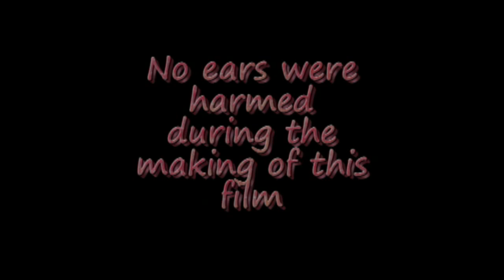Snor - Bor 2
Snoring by an artist of the genre